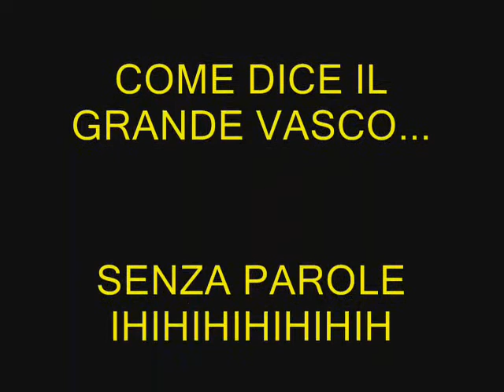Castel Goffredo O R O ! ! ! ! ! ! ! !.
Una giornata di pesca FAVOLOSA per me , il Roccia assai atapirato non sapendo piu cosa inventarsi cercava scusanti banali come " poco fondo " " la nebbia " IMPARA A PESCARE ! ! ! ! ! ! ! !così non dovrai piu escogitare truffe varie e dicerie maligne contro i tuoi CORRETTISSIMI avversari.
Ciao filgido ORO   ORO   ORO   ORO   ORO   ORO ! ! ! ! ! ! ! ! ! ! ! ! ! !